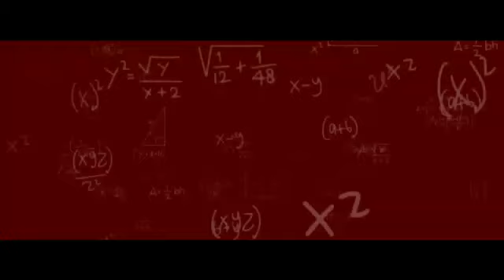PRESENTATION D'ACTEURS DU FILM [ MOTEMA NDE SANDUKU ] avec NAOMI NGOLELA, DAVINA APUA, LUNA MIEZI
Pour rester branchés sur notre chaîne KIN TOP NEWS TV,  veuillez cliquer sur le lien 👉    @kintopenewstv  /  et n'oubliez pas d'activer le bouton de notification.

Film : MOTEMANDE SANDUKU 1 | Teaser |

KIN TOP NEWS TV...